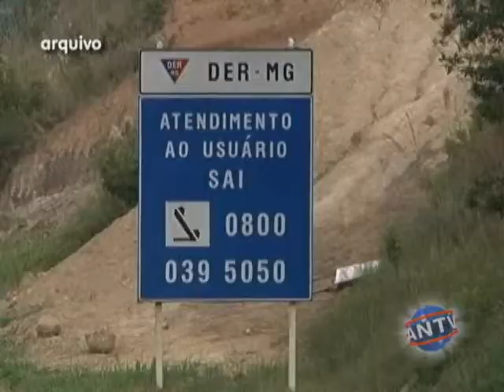Serviço gratuito de guincho na mg 455 foi suspenso